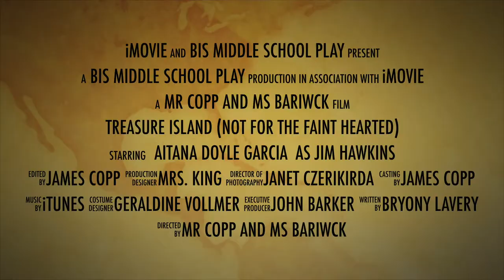Bavarian International School e.V. - Treasure Island (Middle School Production)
“Keep a weather eye open always for a seafaring man with one leg and let nothing at all near that chest!”

And so, we began our adventure with the arrival Billy Bones, delivering a cryptic message to Jim and her Grandma at The Admiral Benbow Inn. Audiences were led through thrilling settings by the talented Aitana Doyle-Garcia (Jim Hawkins) filled with double-crossing pirates, island ghosts and of course, the ever-elusive treasure.

Since rehearsals began in mid-December students have worked tremendously hard to learn new and challenging language as well as how to work successfully as members of a cast.

We would like to offer our congratulations for a job well done to all of our energetic cast members and we hope to see you back on the stage next year!

The show would not have been possible without the tireless support of the production team (listed below)

And a big thank you to the PTO for organising refreshments for the gala performance on Friday.

Warmly,

Amy Barwick & James Copp

Production Team and Crew

Director: James Copp
Co-Director: Amy Barwick
Set Design: Elizabeth King
Wardrobe: Geraldine Vollmer, Barbara Michel, Jayne Phillips
Props: Jayne Phillips, Kinga Czernik, Georgina Phillips
Lighting Technician: Olivia Brown
Sound Technician: Elliot Underhill
Sail Seamstress: Darlene Morse
Photography: Janet Czekirda
Poster: Tori Wallauer

Cast

Jim Hawkins: Aitana Doyle-Garcia
Long John Silver: E. M.
Captain Flint: Tymon Czernik
Squire Trelawny: Daniel Schmidt
Doctor Livesey: Philip Webster
Grandma Hawkins: Maya Michel
Captain Smollett: Eleanor Stafford
Ben Gunn: Tom Moore
Black Dog: Isabelle Wasserman
Bill Bones: Lara Malek
Red Ruth: Eva Stengel
Dick The Dandy: Nathaniel Ecleo
Killigrew The Kind: Taylor Rankin
Blind Pew: Megan Foley
Joan The Goat: Emilie Kemp
Lucky Mickey: Eren Mitchell
Sid The Spineless: Sagun Bhan
Grey: Zara Ilijas
George Badger: Cosima Bauhofer
Ingrid The Ungrateful: Stefano von Saalfeld
Mrs Crossley: Robin Van Wasen
Job Anderson: Niamh Jordan
Shanty Band Man: Mary Blinn
Helen Stone: Se Yeon Kim
Mary Mop: Vera Deak
Bo D’Min: Olivia Morse
Joan Anderson: Eden Dolev
Ross Anderson: Aviral Saxena
John Lizard: David Ferber
Silent Sue: Lauren Turner